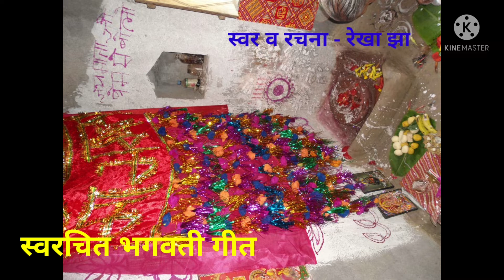स्वरचित Bhagwati Geet ।। Rekha Jha ।।